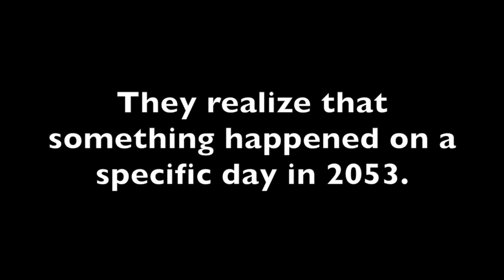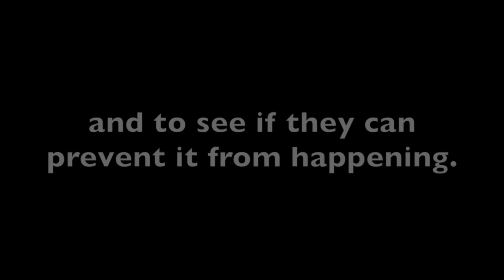House of the Dragon - Paddy Considine and Ryan Condal Interview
Paddy Considine and Ryan Condal - House of the Dragon Q&A. Los Angeles, CA April 16, 2023. Shot by Howard M. Shum.